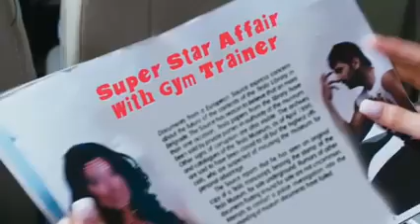jab me badal ban jau tum bhi barish ban jana